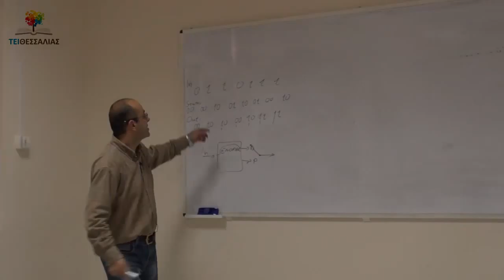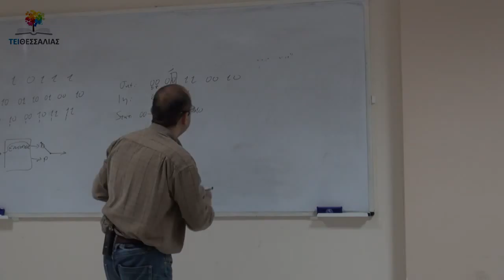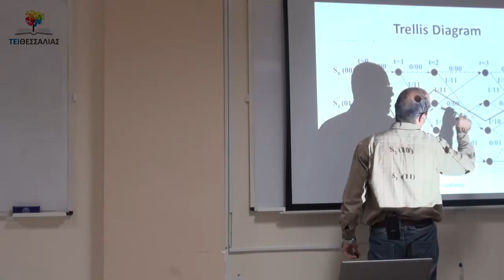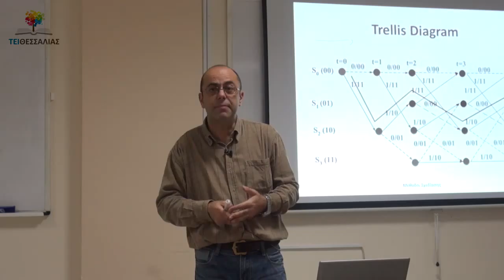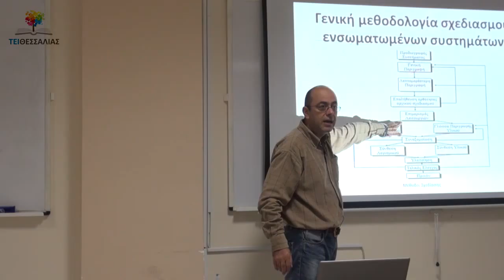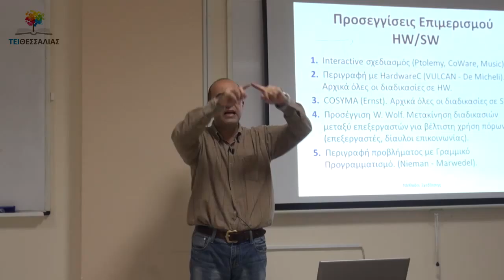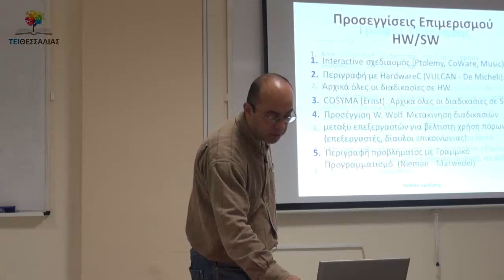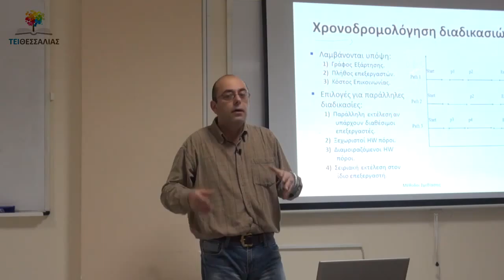Embedded Systems 7b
Error Correction

N. Petrellis, TEI of Thessaly, Greece

Factory Graphs, error correction codes